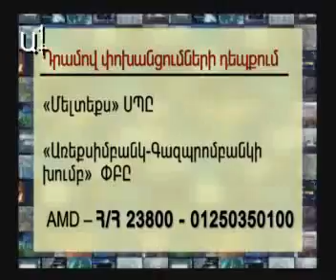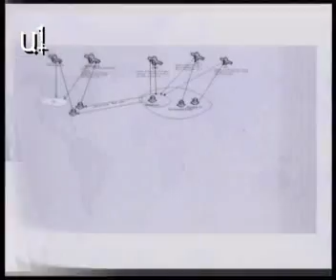P.S. November 1 Hrant Bagratyan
Հետգրություն հաղորդաշարի հյուրն է Հրանտ Բագրատյանը:Հաղորդումը վարում է Արամ Աբրահամյանը: